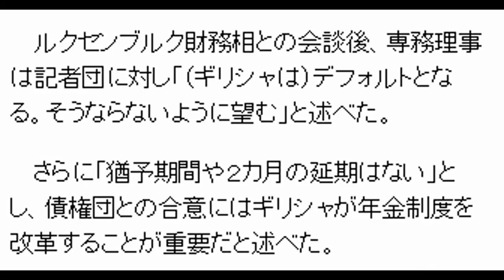7月1日ギリシャ デフォルト危機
ギリシャ、返済しなければ7月1日からデフォルト＝ＩＭＦ専務理事

［ルクセンブルク　１８日　ロイター］ - 国債通貨基金（ＩＭＦ）のラガルド専務理事は、ギリシャについて、６月３０日の資金を返済しなかった場合、猶予期間や返済延期の可能性はないため７月からは債務不履行（デフォルト）状態になる、との見解を示した。

ルクセンブルク財務相との会談後、専務理事は記者団に対し「（ギリシャは）デフォルトとなる。そうならないように望む」と述べた。

さらに「猶予期間や２カ月の延期はない」とし、債権団との合意にはギリシャが年金制度を改革することが重要だと述べた。
引用：ロイター